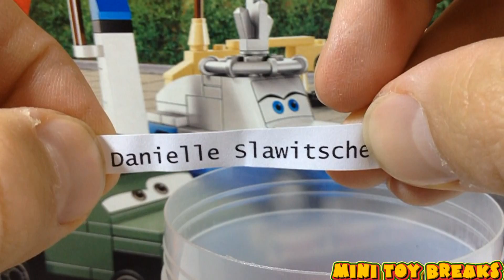Mini Toy Breaks 1393 Subscriber Contest Results!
Drawing the winner of the 1393 Sub Contest.